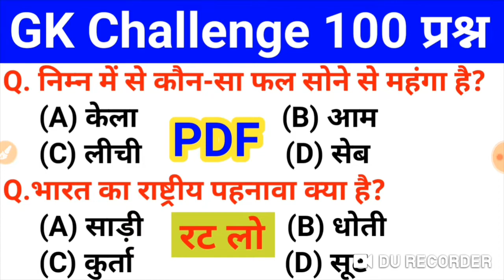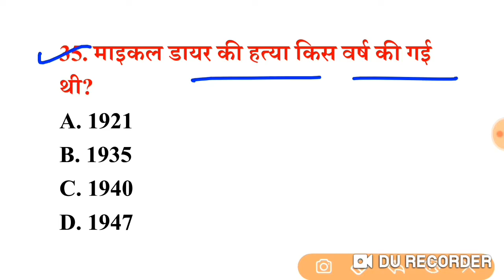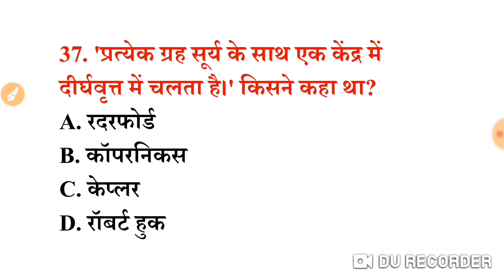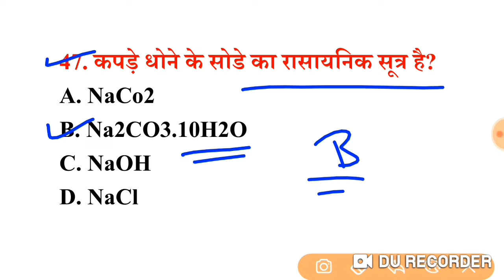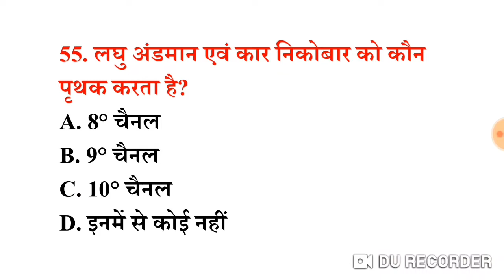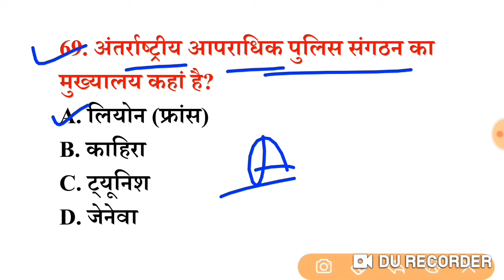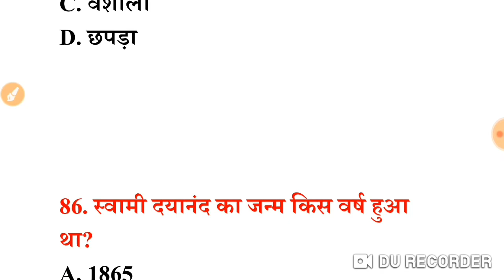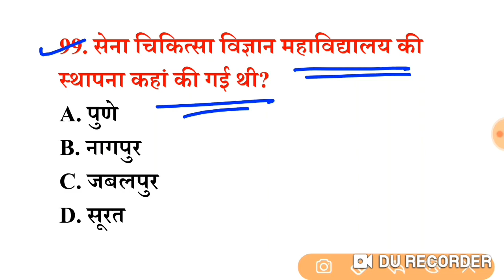सामान्य ज्ञान प्रैक्टिस सेट (02) 100+ महत्वपूर्ण प्रश्नों का Online Test | For SSC GD